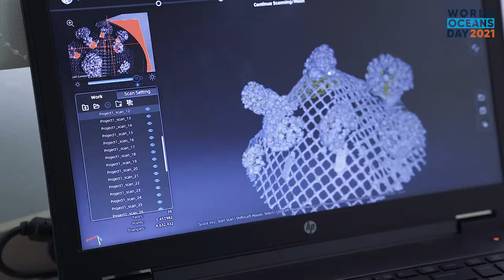INTERREG Italija-Slovenija projekt TRETAMARA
8. junij - Svetovni dan oceanov
Vstopite v vznemirljivi svet raziskovanj Morske biološke postaje Piran (NIB)